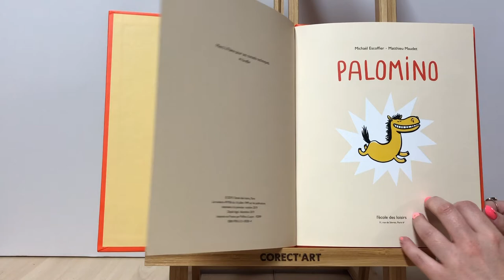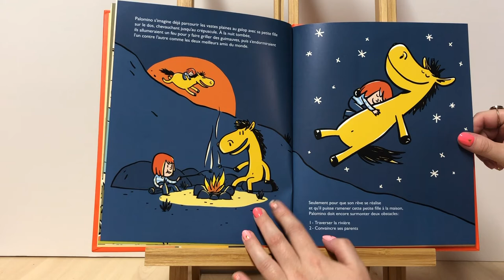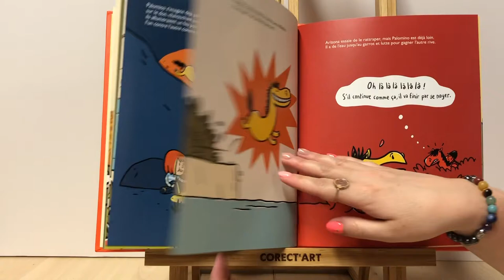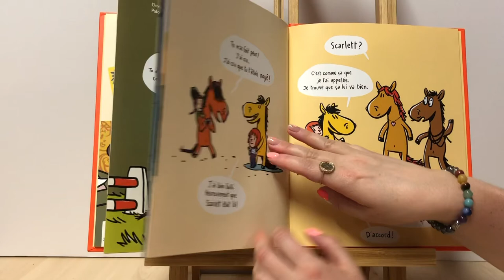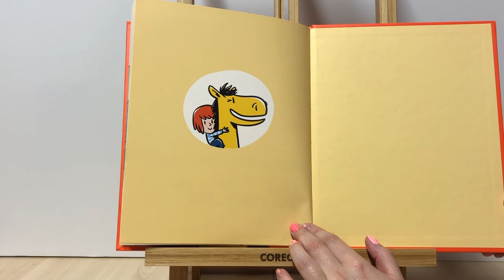Palomino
Le mercredi, on lit pour vous !!!

Aujourd’hui, découvrons « Palomino » de Michaël Escoffier et Matthieu Maudet aux éditions École des Loisirs  !! 🎉